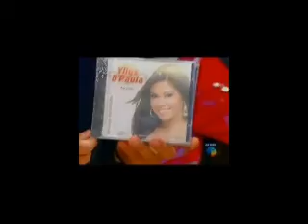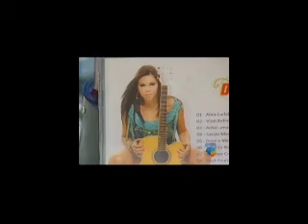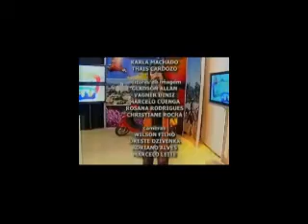O POVO NA TV COM TATA MARQUES Yllys d Paula MAIO 2012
APRESENTADOR TATA MARQUES